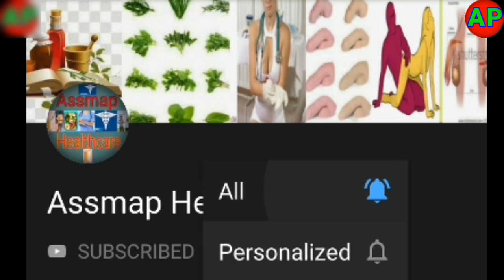সকালে কাঁচা ছোলা খাওয়ার উপকারিতা ॥ Bangla Health Tips ॥ Healthy ॥